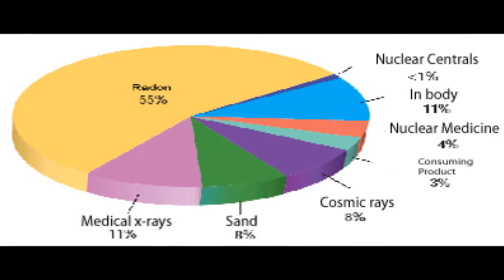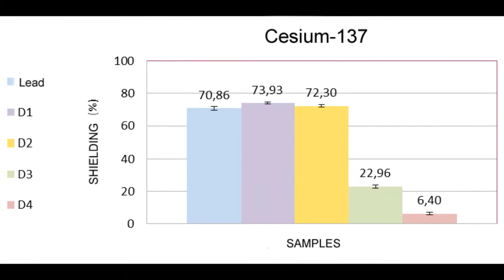(GOOGLE SCIENCE FAIR 2015)RADYASYON ZIRHLAYICI POLİMER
Production of Radiation Shielding Polymer Composite Materials Doped With Wolfram Carbide and Boron Carbide

Canlılar, yaşamları boyunca gerek doğal yollardan, gerekse teknolojik ve nükleer uygulamaların sebep olduğu radyasyona maruz kalmaktadır. Radyasyonun günümüzde önemli bir çevre kirliliği olmasının yanında başta bütün insanlığı olmak üzere tüm canlılar ve doğayı tehdit eden bir olgu haline gelmesi radyasyondan korunma alanında yapılan çalışmaların önemini artırmıştır.

Projemizde, bugüne kadar radyasyon zırh malzemesi olarak kullanılan fakat birçok dezavantajı olan kurşun materyallere alternatif olacak, özgün bir yöntem kullanılarak tungsten karbür ve milli madenimiz bor katkılı, hafif, esnek, dayanıklı, toksik madde içermeyen, çevre dostu ve birçok alanda kullanım imkânı sağlayan dünya çapında bir radyasyon zırh malzemesi üretmeyi hedefledik.

Amacımız doğrultusunda tungsten karbür, bor karbür ve yüksek yoğunluklu polietilen kullanılarak üretilen bu kompozit disklerin SEM analizleri, Shore-D testi, Gama Dedeksiyonu testleri ve tartım işlemleri yapılmıştır.

Sağlıklı sonuçlar aldığımız deneyler neticesinde kompozitlerin içerisindeki metal tozlarının oranının artışına bağlı olarak zırhlama etkinliğinin arttığı gözlemlenmiştir.

Amaca yönelik elde ettiğimiz verilere göre yüksek enerjili gama kaynağına karşı %76 gibi yüksek oranda zırhlama sağlanmış, polimer kompozitlerimizin, eşdeğer kurşun materyale oranla zırhlama etkinliğinin %4 oranında daha verimli olduğu ve ağırlığının ise %67 oranında daha hafif olduğu ispat edilmiştir. Ayrıca, ürettiğimiz kompozit malzeme bor karbür ve polietilen içermesinden dolayı kozmik radyasyona karşı da kullanım imkânı sağlayacaktır.

Tamamen özgün olarak; hafif, esnek, dayanıklı, toksik madde içermeyen, radyasyon kirliliğine karşı alınacak önlemlerde kullanılabilirliği yüksek, çevre dostu ve birçok alanda kullanım imkânı sağlayan ve bu alanda yapılacak olan çalışmalara farklı bir bakış açısı kazandıracak radyasyon zırhlayıcı malzemeler üretilmiştir.